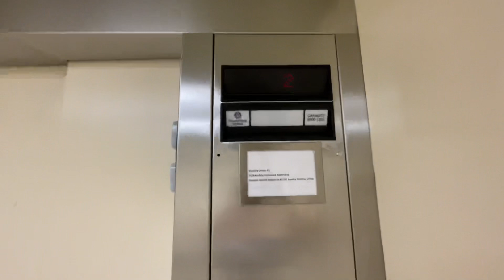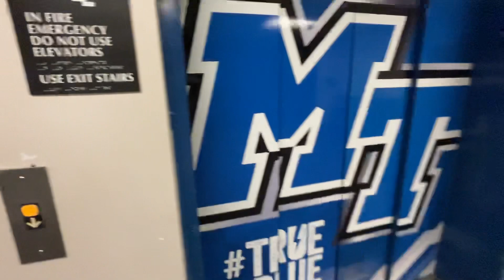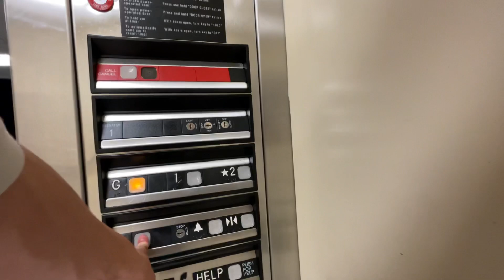50 year old elevator at Charles M Murphy center